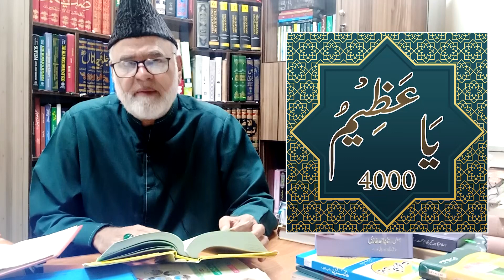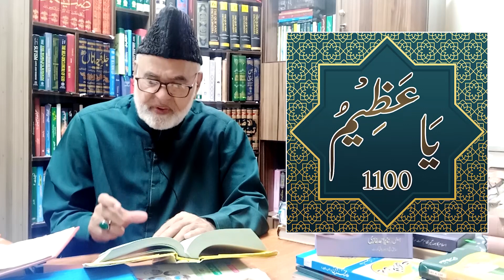Jadu Ka Tor | Bayrozgari Bhi Khatam | ya azeemu ka wazifa | Wazifa Channel | Nazeer Ahmad Ghazi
Ya Azeemu Wazifa benefits and advantages: Like any other Islamic treatment method, Asma ul Husna or glorious names of Allah do wonder when we focus on them - their meaning and attribute of Allah that are attached to each name, it create miracles for us, no matter what you are trying to achieve in life.
Respect: Dwelling on Ya Azeemu can do wonders for you as far as respected and recognition is concerned. You want to get respect from people, friends and those who live around you, but if you are not relying on Allah for respect and always looking for people's reaction and treatment they give you, you are playing a loosing game. When you recite Ya Azeemu, think about how great Allah is and let Him know that you really believe that He is the only causer of respect and regard, not creatures (people, things, etc).
Money and wealth: Ya Azeemu wazifa can be the most powerful tool at your disposal if you are using it to get more money and best of all an easy flow of money. Everybody makes money, but the lucky are those whom money flows freely to, otherwise there are people who even lose their faith (iman) to make a few bucks.
Health: Good health is the key to living a good life. Try to recite this glorious name of Allah as many times as you can. Bear in mind, empty, verbal recitation are just a way to get you started as dwelling on the meaning and thinking about this attribute of Allah is the real key to getting your wish fulfilled.